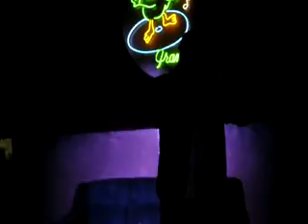Pasarelas zitro Artista invitado